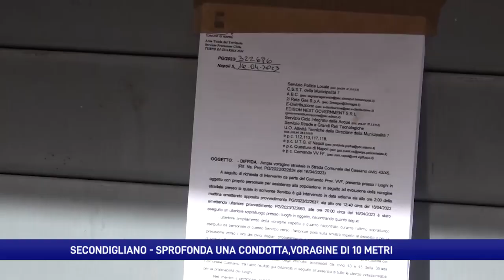Le strade di Napoli si “sbriciolano”: si apre una voragine di 10 metri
Paura a Secondigliano dove la pioggia battente di questi giorni ha aperto una voragine di 10 metri. Famiglie senza acqua e gas. Sprofondata una condotta. Un altro cedimento nella stessa strada avvenne nel 2021.